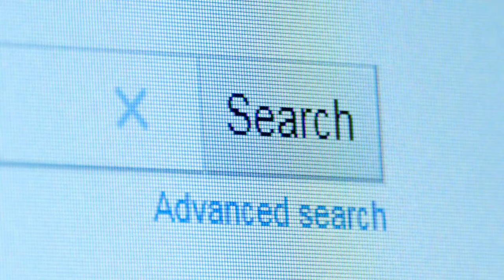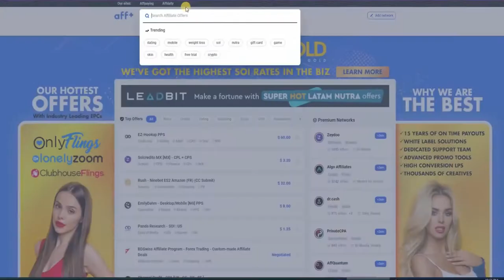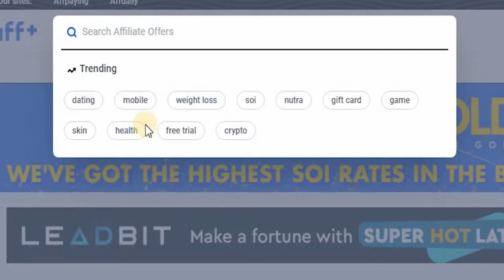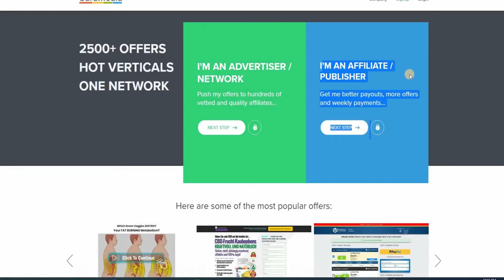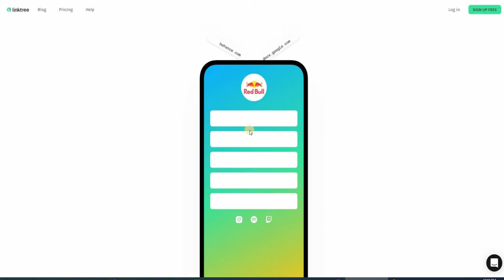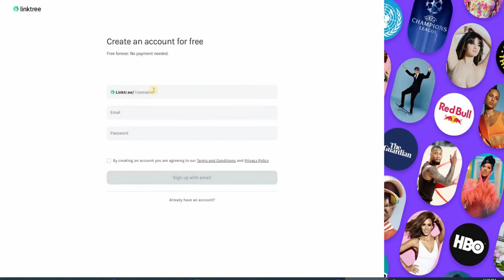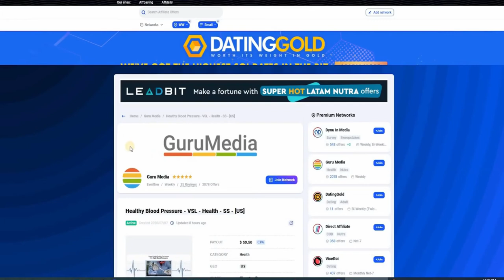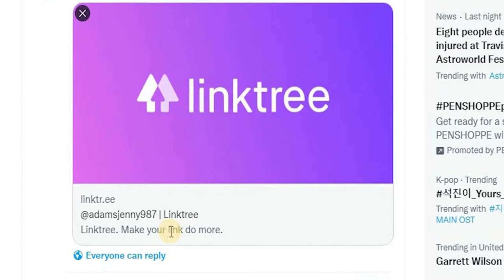MAKE MONEY 2022 - Earn $1234 passively, with only 5 clicks. No investments, No skills required.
Earn $295 Passively By Clicking (5 Clicks  = $1230) | Make Money Online

On this video you will learn how  to earn money with your PC. Making money online has never been easier. From the comfort of your own home, you can start building a real income stream. This video will show you exactly how to do that.

What we will be doing in this channel is showing you ways to make money online and how to make passive income with in depth strategies and methods. we will be answering your questions about work from home and provide help and advice when needed and also provide the latest work at home jobs from legitimate work from home opportunities.

With DAILY INCOME, you can finally learn how to make money online quickly and easily. There is a lot of information out there on making money online, but it's not always easy to find or follow. This is where we come in. We will give you the tips and tricks that will allow you to make money from home or wherever you may be.